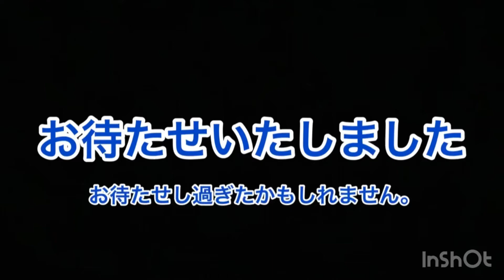お待たせいたしました。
3rd 17:00〜25:00 水曜定休

編集:わたり

BGM
ミュージシャン: Ilya Truhanov